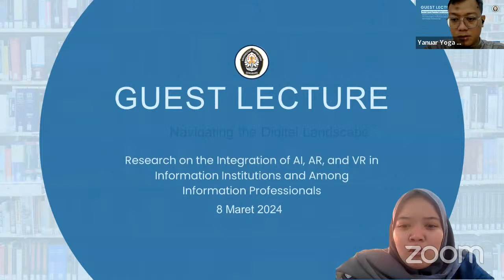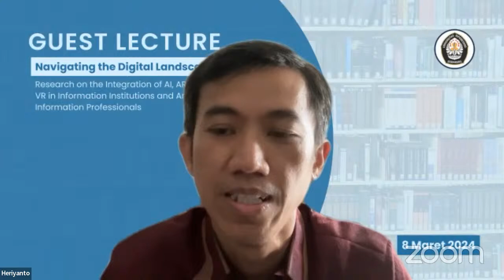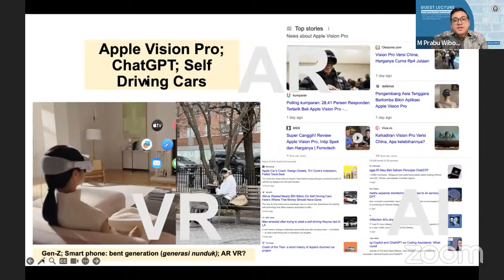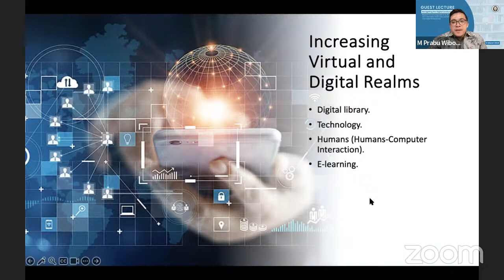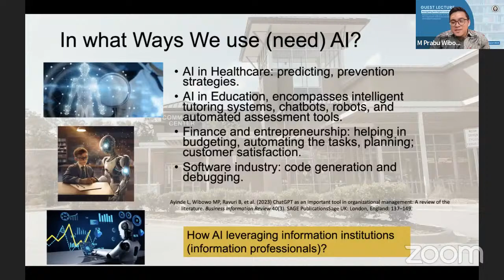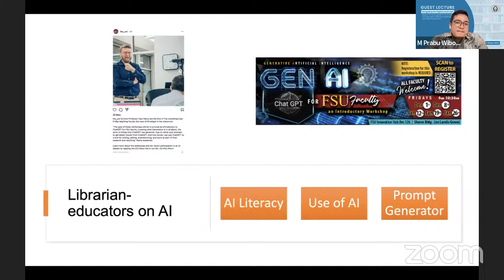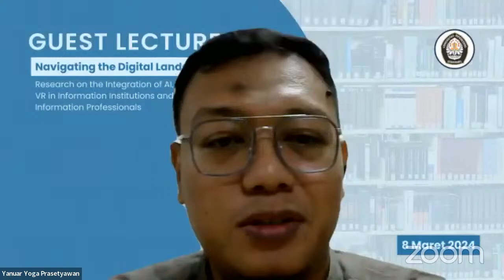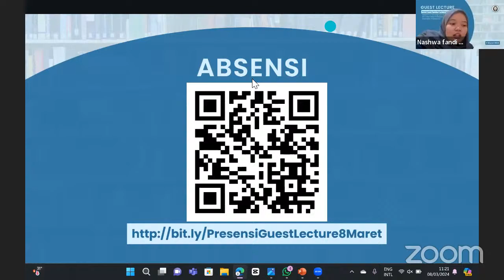New Emerging Technologies and Media in Library and Information Services